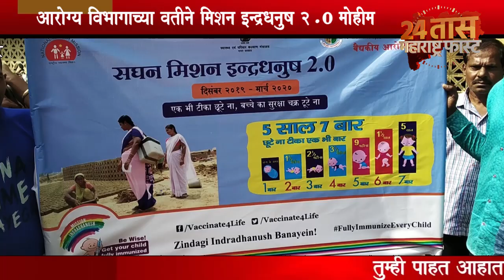महानगरपालिका वैदेकीय आरोग्य विभागाच्या वतीने मिशन इंद्रधनुष मोहीम.